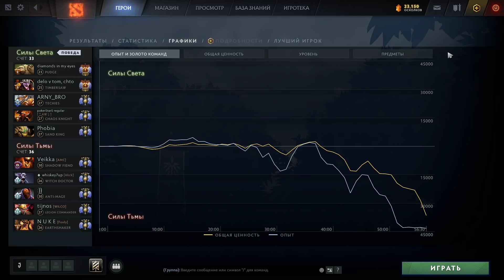МИНЁР - ПСИХ.. Взорвал ТРОН ??? Топ 1 Techies Dota 2 (ft. Травоман)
В сегодняшнем видео игрок Травоман на сигнатурном герое Минёр Течис в игре Дота 2. Techies Dota 2.